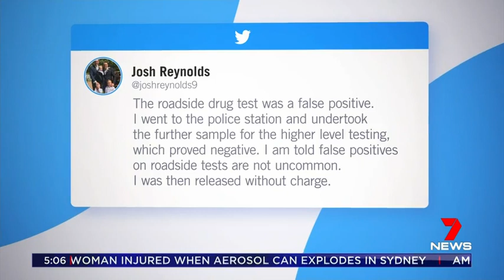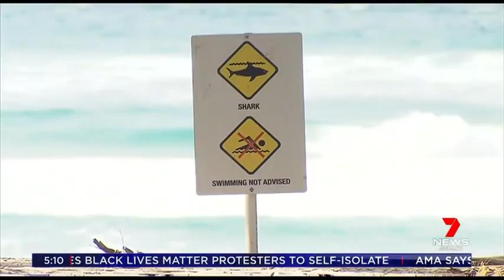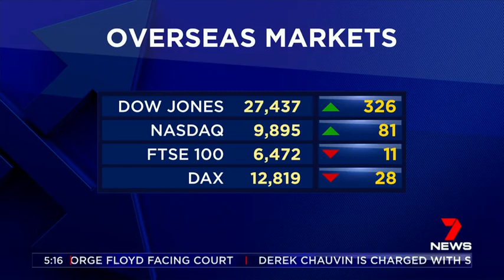Seven's Early News - 09/06/2020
Presented by Natalie Barr